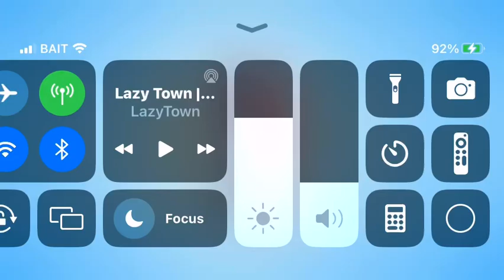Dont Let Your Kids Watch It #112